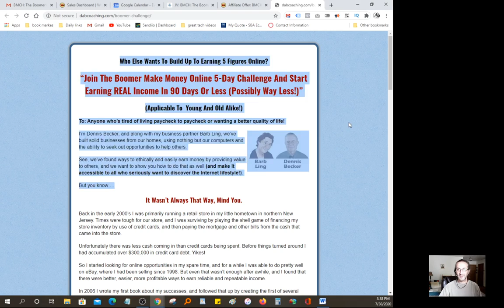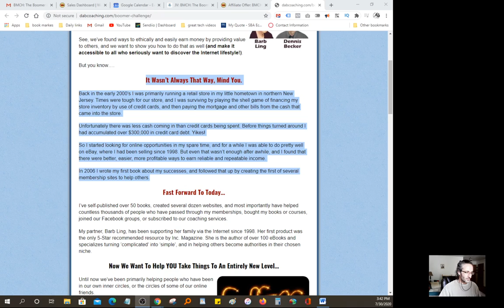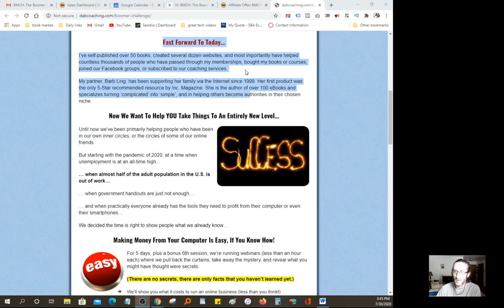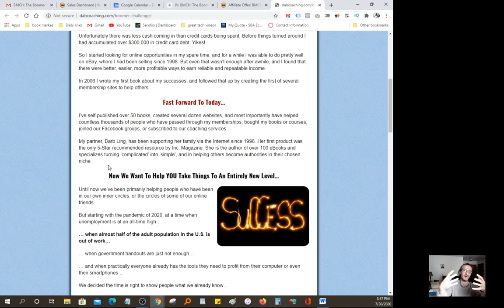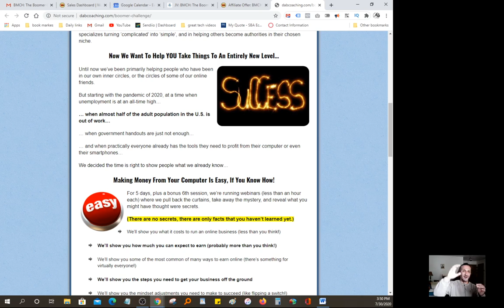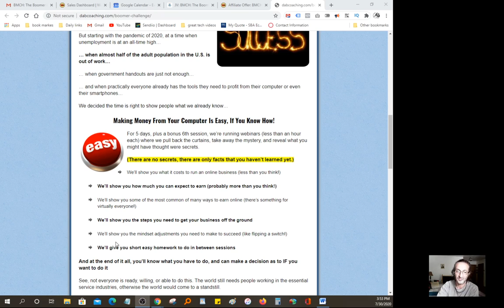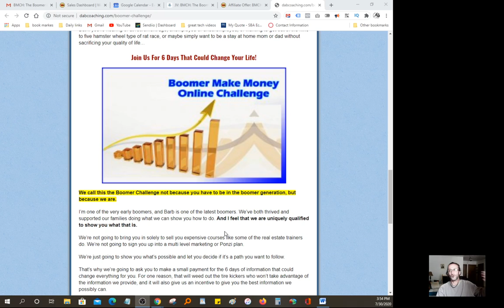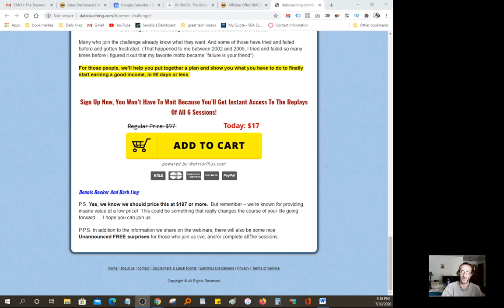🔴The Boomer Challenge💎Dennis Becker💎Barb Ling📌close to 50 years of experience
Every day, you see others profit widely online not it's your turn
Before I discovered the online opportunity I had accumulated over $300,000 in credit card debt. Yikes!
immediately and effectively increase your income
You don't have to figure it on your own we'll help you

🔴Find the best outsourcing service you need to help you successfully meet your business project goals and deadline